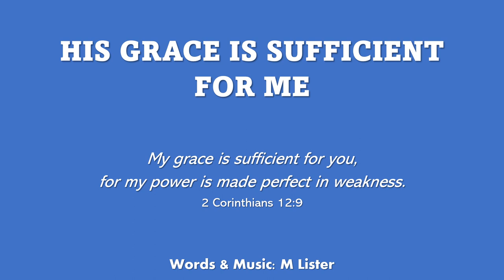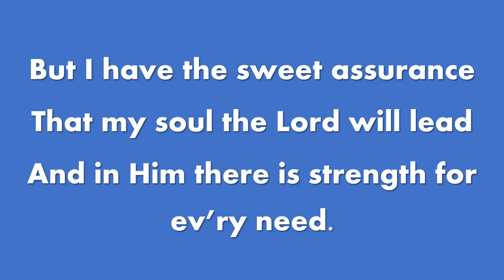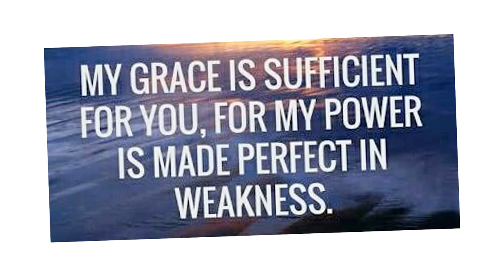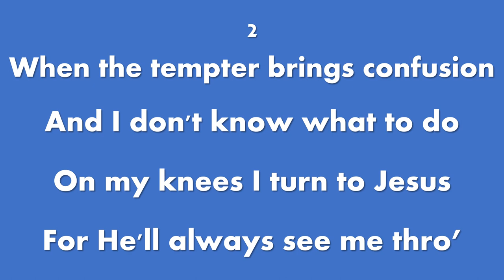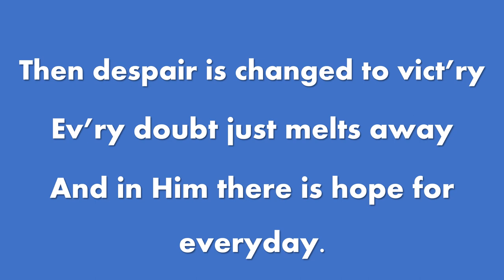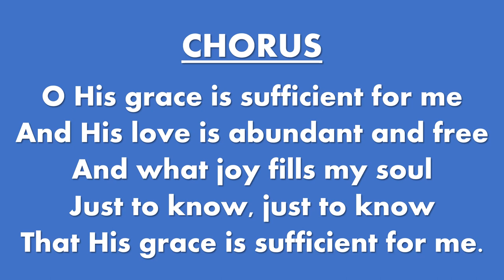HIS GRACE IS SUFFICIENT FOR ME (Vocals with lyrics)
Words & Music by  Mosie Lister (1965)
Vocals from Daniel Baptist and sung by the Southwest Baptist Church, Oklahoma City.